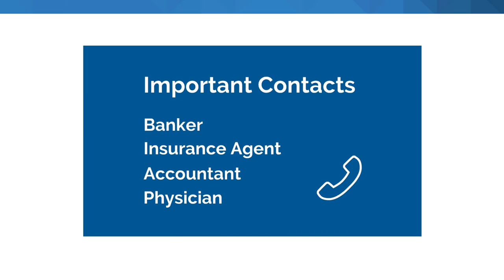Fidelity Bank Financial Tip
April is Financial Literacy Month! We'll be sharing financial tips throughout the month. Our first tip comes from Paula Crocker, Senior Business Development Officer in Aberdeen, NC.